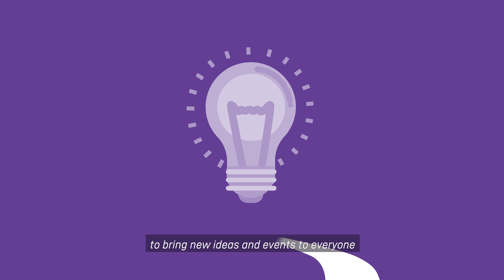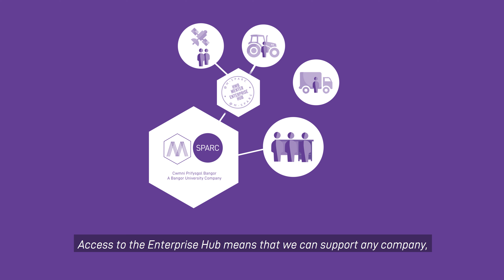M Sparc - Menai Science Park Explainer Video - Who they are and what they do.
M-Sparc or Menai Science Park, is situated in Gaerwen on Anglesey. They are a science park with a difference. Connecting Bangor University with local industries and businesses they work with to improve the North Wales economy.

We've created this explainer video for M-Sparc to show all the elements they cover and how they sit within the landscape of what they do.

Using our expertise knowledge of communicating concepts and ideas we've created a fully brand compliant video that explains who they are.

The animated explainer video will be used as an exhibition video, through social media and during conferences and as an animated corporate video. Animated Technologies is a highly specialised, award-winning animation and video marketing company.

Speak to one of our specialists today to find out how we can help you.